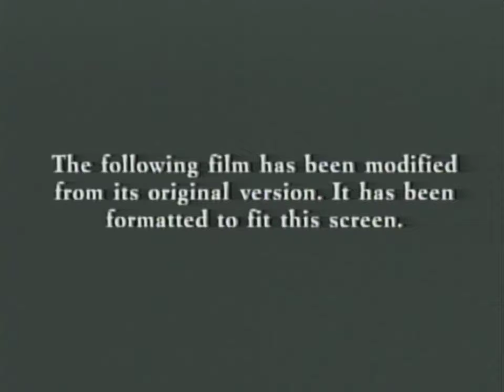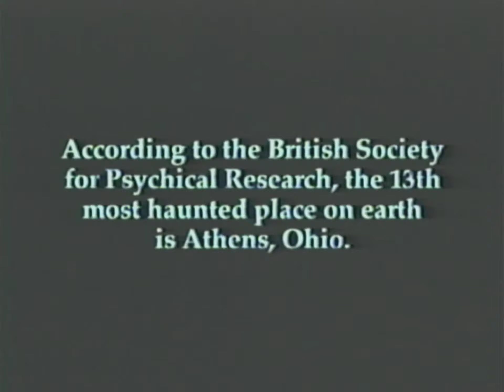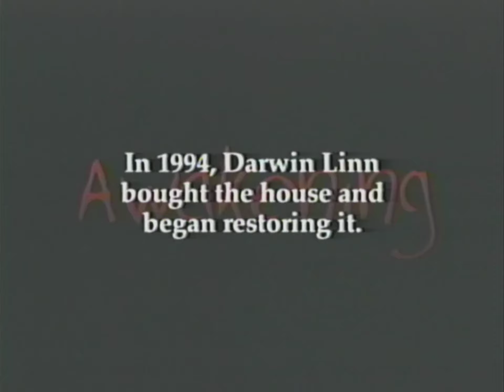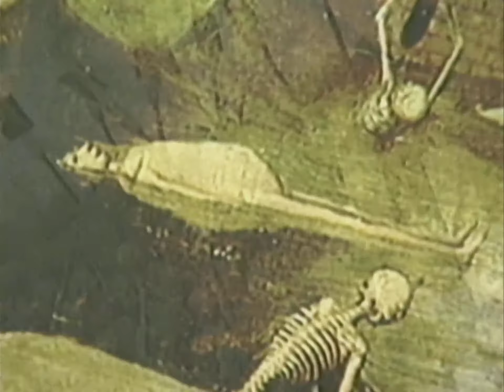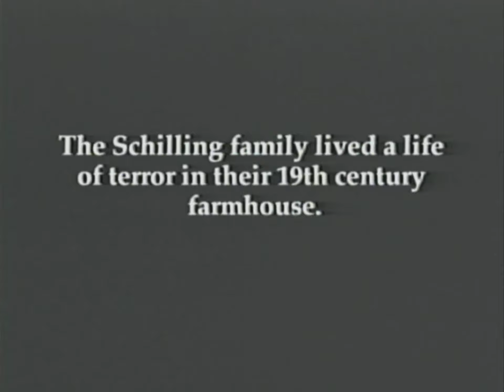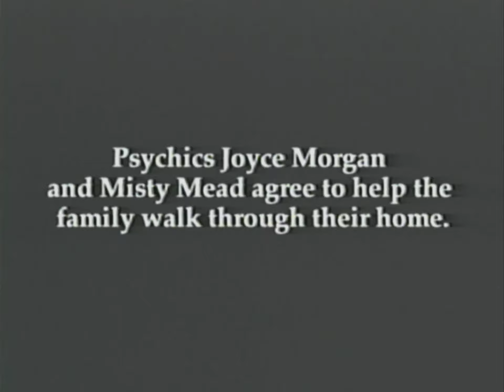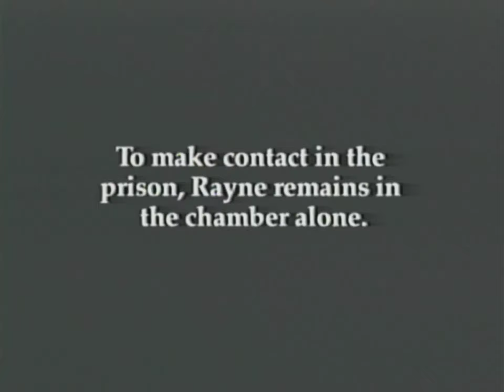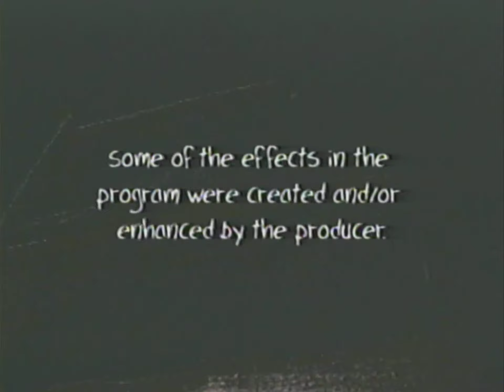Scariest Places On Earth (2001) VHS RIP